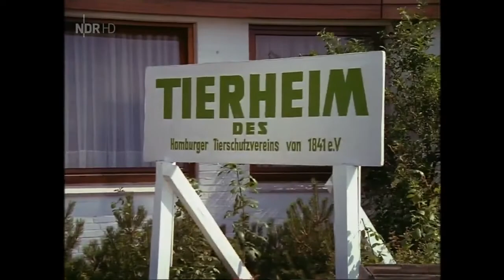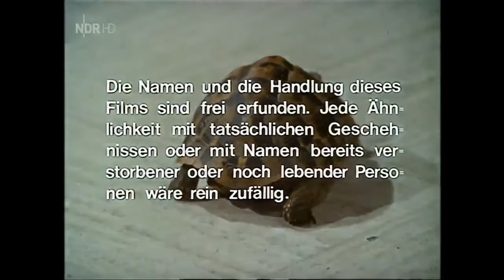Ein Jahr ohne Sonntag 5 Vertrauenskrise (1970) 5/6 Staffel 1